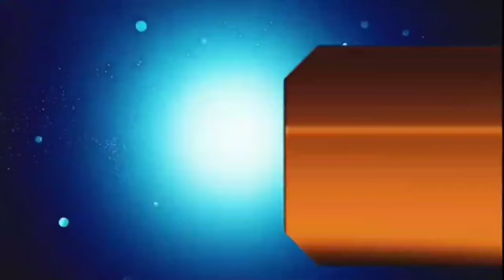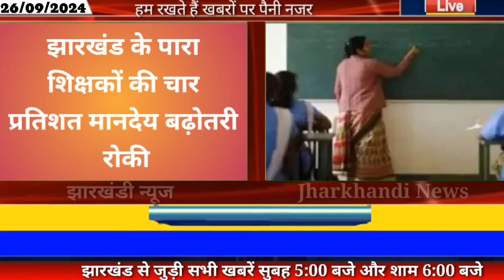आज 27 सितंबर 2024 झारखंड की ताजा खबर ।। Today Jharkhand News Jharkhand Breaking News Hemant Soren